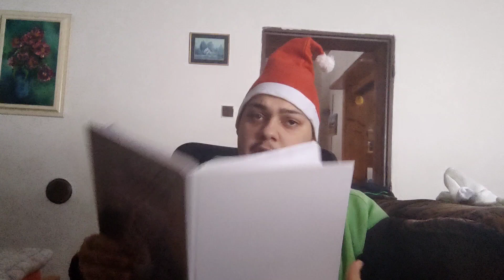9 faktů na šťastný nový rok 1 , šťastný nový rok dobro došli 2( AJ 9 facts about happy new year 1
ahoj já vás vitam u nových faktů na další a poslední vánoční film tomto roce a ten film se jmenuje šťastný nový rok 1, šťastný nový rok dobro došli 2 tento film je hercem Tomášem Maštalíř je to velmi známý film jeslí se vám to bude libis dejte lajk a subcribe(

AJ

hello, I welcome you to the new facts about the next and last Christmas movie this year and the movie is called happy new year 1, happy new year welcome 2 this movie is by actor Tomáš Maštalíř it is a very famous movie if you like it please like it  and subscribe)

minulý vánoční film zde.

play list vánoční filmy zde

play list fakta na filmy zde

fb profil ales Krétel

fb stránka two brothers

instagram two brothers

Aš fb two brothers

můj obchodní e-mail two brothers

můj merch zde